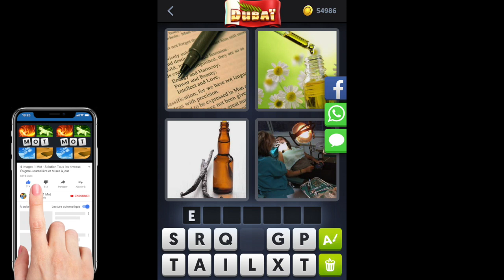4 Images 1 Mot - Dubaï - Énigme Journalière - 28/05/2019 - Mai 2019 - Solution - Réponse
4 Images 1 Mot Solution Enigme Journaliere Dubai Mai 2019